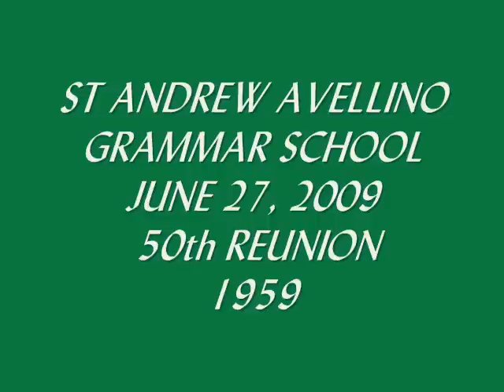GRADS of '59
Reunion of 1959 graduates of St. Andrew Avellino Grammar School